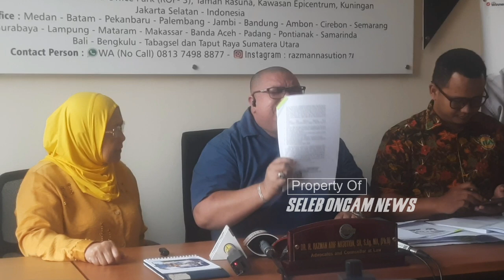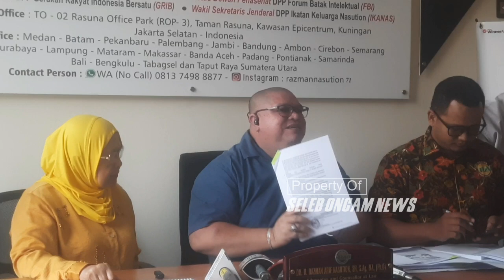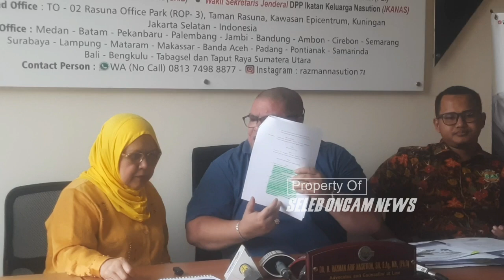RAZMAN NASUTION KRITISI PUTUSAN HAKIM EMAN YG BEBASKAN PEGI SETIAWAN